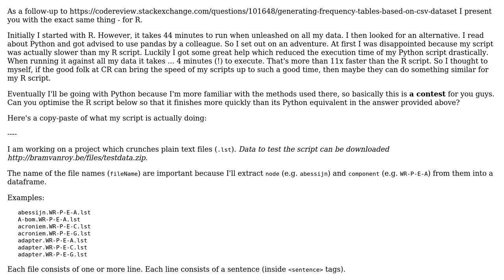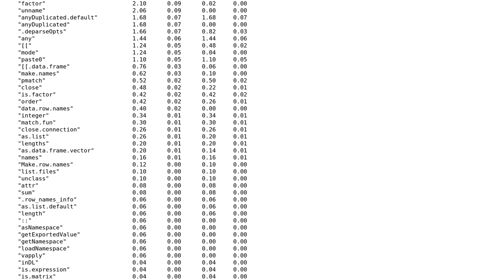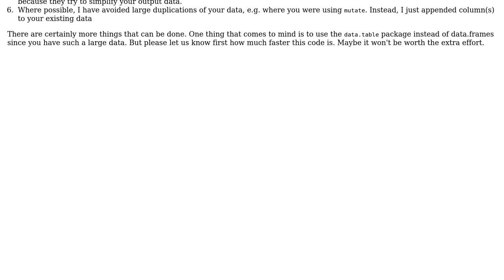Generating frequency tables based on CSV dataset, in R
With thanks & praise to God, and with thanks to the many people who have made this project possible! | Content (except music & images) licensed under CC BY-SA | Music | Images & others | With thanks to user flodel user Bram Vanroy and the Stack Exchange Network Trademarks are property of their respective owners. You are responsible for your own actions.